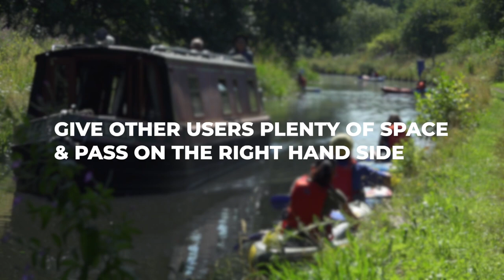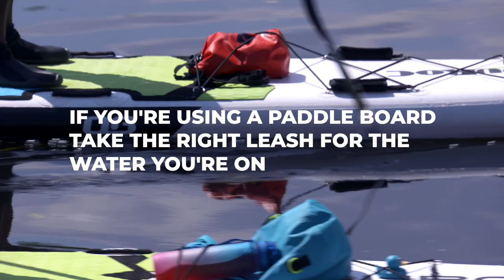The Paddlers' Code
The Paddlers' Code is an exciting new guide for canoeists, kayakers and stand-up paddle boarders to help them protect, respect and enjoy our beautiful waterways. The code is ours as a community to own and live.